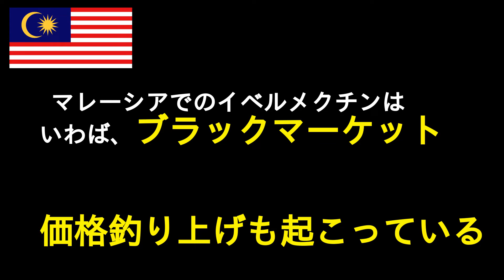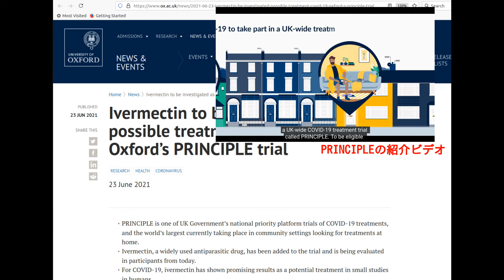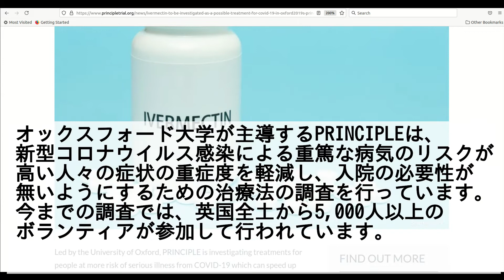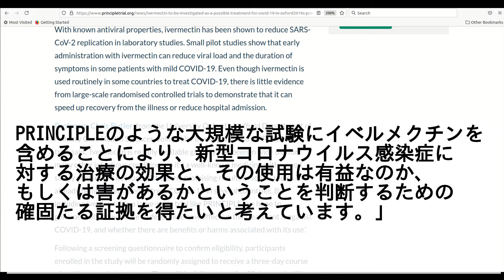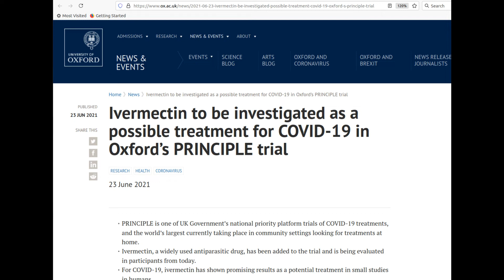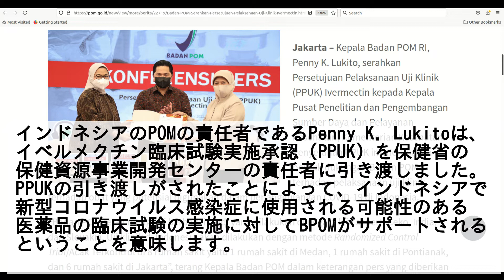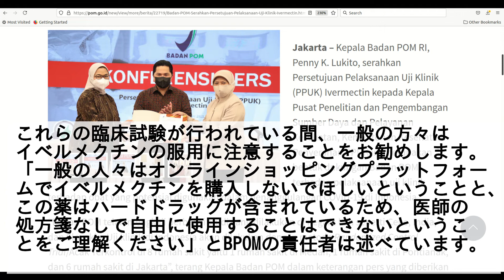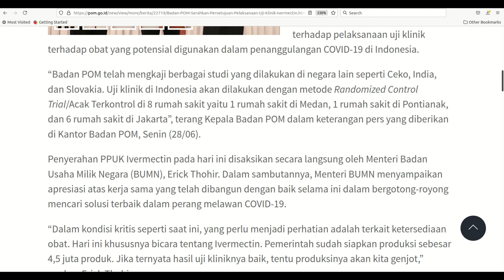イベルメクチン イギリスとインドネシアで治験スタート / マレーシアでの個人使用は危ない！？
東京都医師会ホームページ

JRCT 臨床研究実施計画・研究概要公開システムホームページ

オックスフォード大学ホームページ

Ivermectin to be investigated as a possible treatment for COVID-19 in Oxford’s PRINCIPLE trial

PRINCIPLEホームページ

Ivermectin to be investigated in adults aged 18+ as a possible treatment for COVID-19 in the PRINCIPLE trial

Badan POMホームページ
Badan POM Serahkan Persetujuan Pelaksanaan Uji Klinik Ivermectin

インドネシアBadan POM ユーチューブチャンネル

イベルメクチン治験PPUK引き渡しの様子